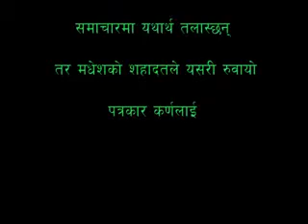ANIL KUMAR KARNA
गत दुई दशकभन्दा बढी समयदेखि पत्रकारिता गरिरहेका अनिलकुमार कर्णले यो अभिव्यक्ति काठमाडौंको पुल्चोक ईन्जिनियरिङ क्याम्पसका छात्रहरुलाई सम्बोधन गर्दै २०७३/०२/१५ गते दिएका हुन् ।